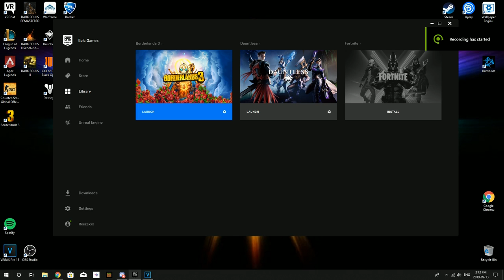Borderlands 3 first experience (Sad Boi moments)